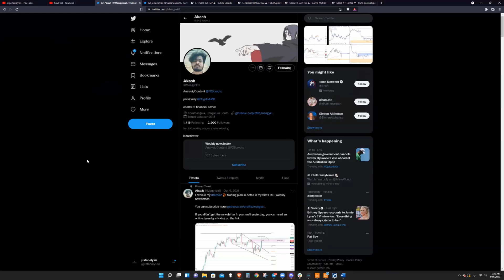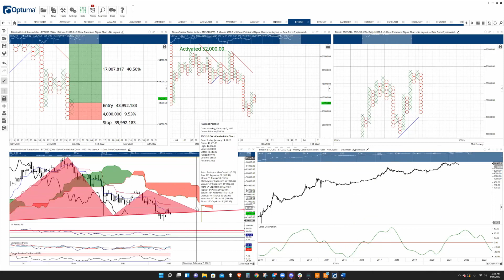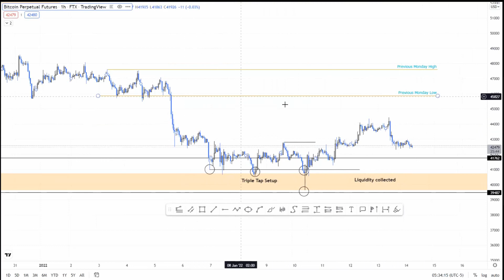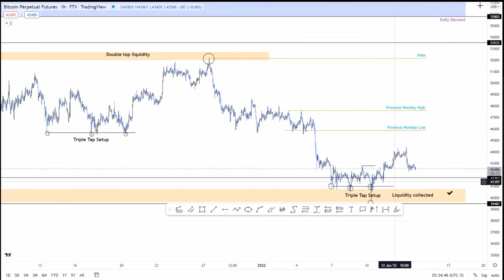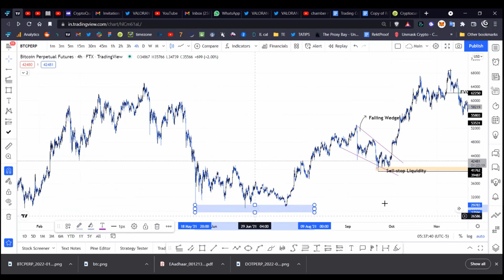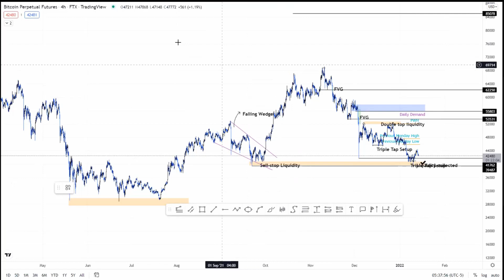Bitcoin price gains the liquidity to breakout towards $50,000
A brief technical and on-chain analysis on Bitcoin price. FXStreet's analysts evaluate how BTC attempts to resume its uptrend.